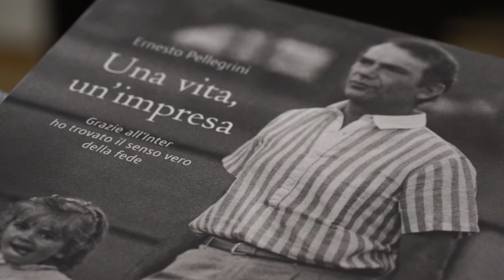Ernesto Pellegrini Una vita, un'impresa - Interviste, Centro Studi Grande Milano